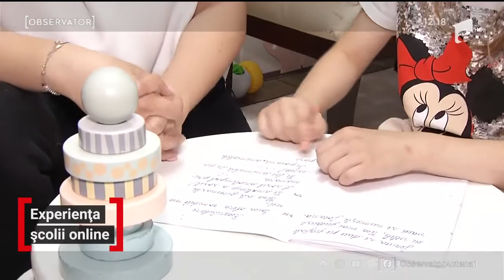Experiența școlii online. Ela Crăciun, despre cum au trăit părinţii această perioadă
Timp de trei luni, copiii noştri au făcut lecţii online şi şi-au văzut profesorii doar prin intermediul unui monitor. Cum au trăit părinţii această perioadă? Am aflat de la Ela Crăciun.